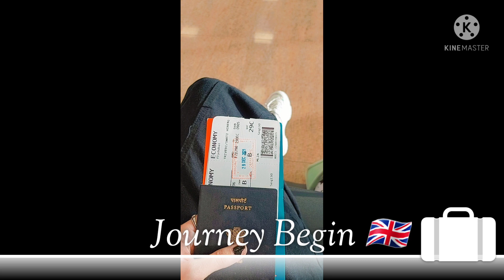India to United Kingdom student travel | University move-in vlog | Gujarat - Ahmedabad -London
Hello everyone !

I moved to the United Kingdom for my master's degree. Here's a travel vlog from Ahmedabad to London.